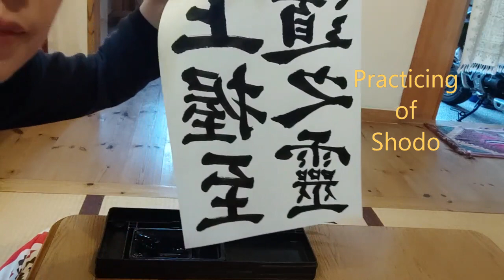Practicing of Shodo 臨書 楷書 rinsho Kaisho 書 japanesecalligraphy calligraphy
Practicing of Shodo 臨書 楷書 rinsho Kaisho